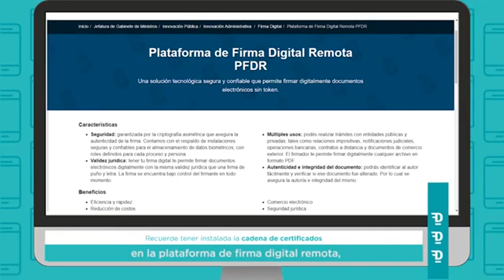Conectividad y Modernización firmó convenio con el Colegio de Arquitectos de La Pampa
Es para avanzar con la capacitación e implementación de Firma Digital para colegiados y colegiadas en todo el ámbito provincial.